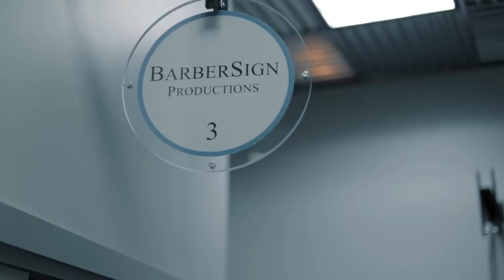TyBarberSign's Journey | My Barber Career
Intro to the journey of TyBarberSign's barber life.

For Daily Content Follow Social Media Platforms